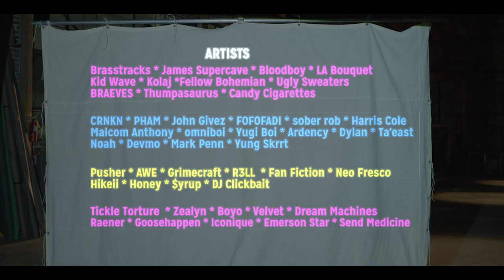Broke LA 2017 - Official Festival Trailer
The 7th Annual Broke LA Arts & Music Festival returns April 8th in East LA. Tickets & info
| 21+ | 4560 Worth St | 3pm-midnight | Video by Department 4 | dept4.com

Video Credits
directed by: Blake Hodges
cinematography by: C.J. Brion
lead dancer: Kayla Janssen
dancer: Joe Casanova
dancer: Nicolette Sikelianos

Projection footage by: SIRA @sirasounds + Department 4 @department_4 + Friends
editor/color: Blake Hodges
projection master: Toby Jacobs
assistant camera: Chris Ward
assistant camera: Chris WIllmott
grip: Philip Wareborn
grip: Ruby Huber
grip: George "Mack" Ryan
extra: Rachel Geller